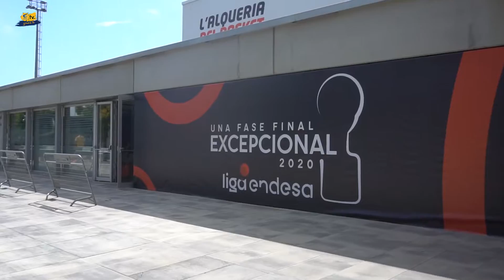Fase final en ClaveGranca | Día 5 (16.06.20)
Apenas dos días para que arranque nuestra competición. Nueva sesión en L'Alqueria, trabajando para llegar lo mejor posible.